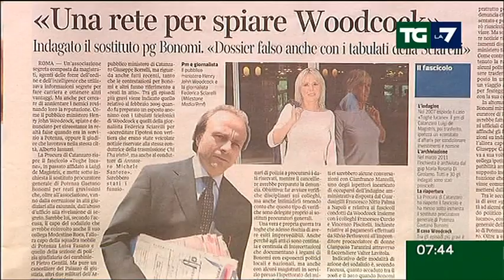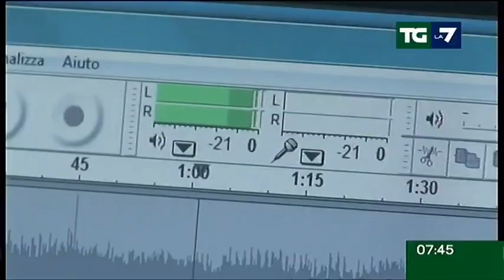Tg La7 - Edizione delle ore 07.30 del 29/10/2011